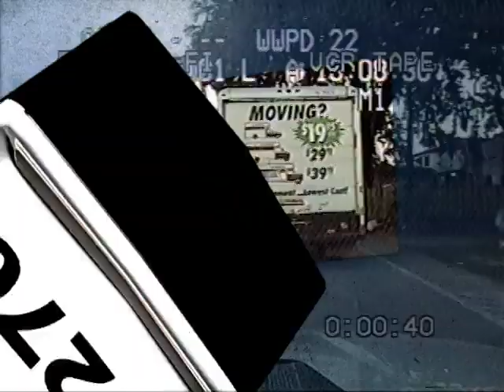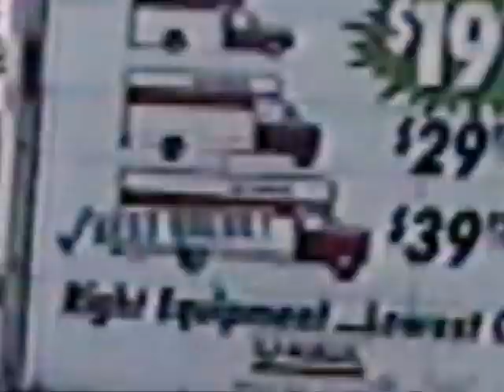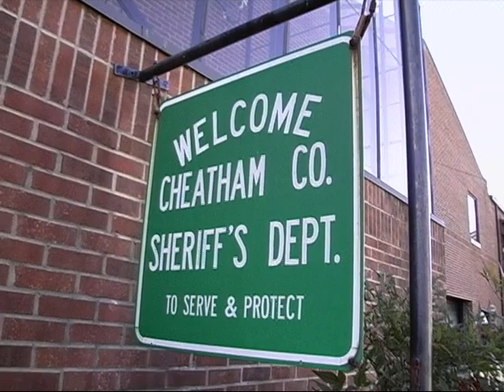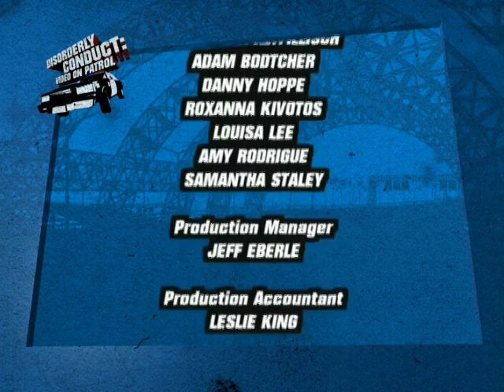Disorderly Conduct: Video On Patrol (S1 E7) (2006)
Police pull over a man they suspect of a narcotic violation; a teenager assaults two officers; a stolen SUV speeds through Los Angeles. Narrated by Robert Patrick.